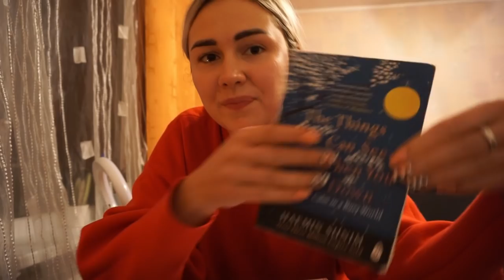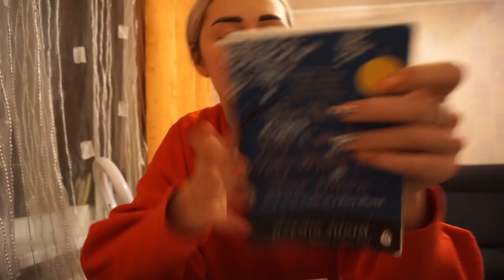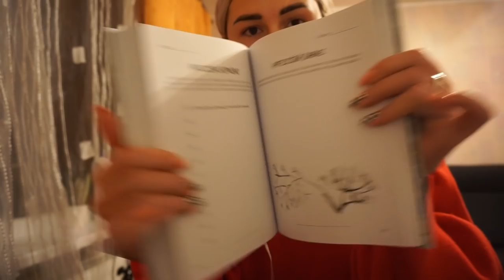Pārvācamies..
Ja tev patika video neaizmirsti uzspiest "like" un abonēt manu kanālu. :)